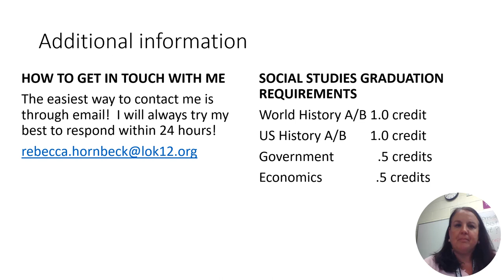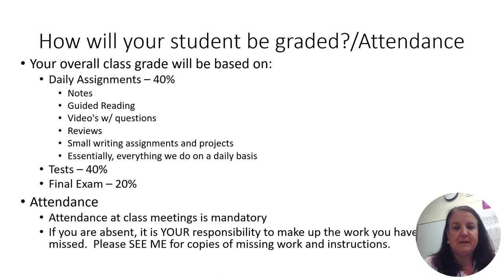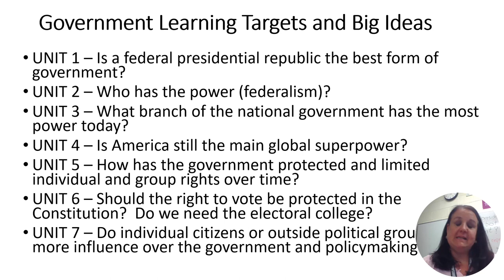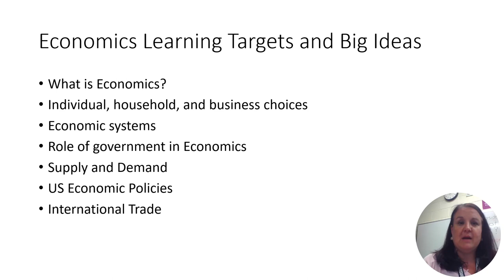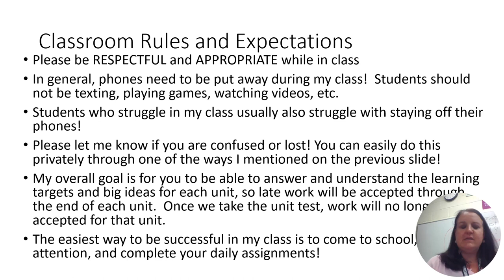Rebecca Hornbeck, Social Studies